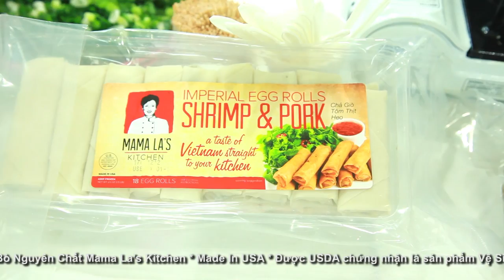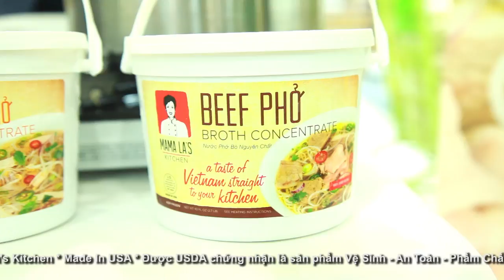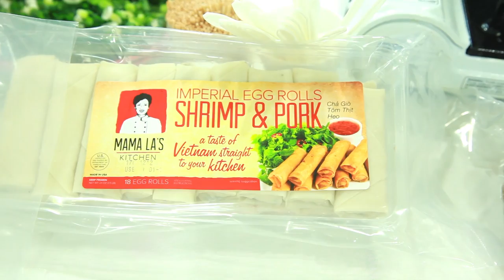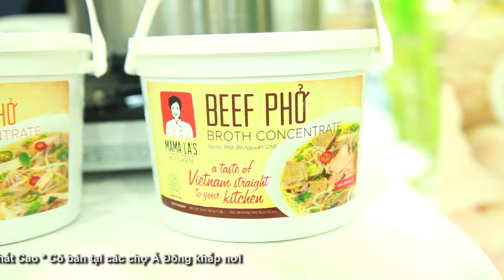Nước Phở Bò Nguyên Chất Mama La's Kitchen * Made In USA * Vệ Sinh, An Toàn, Phẩm Chất Cao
* Nước Phở Bò Nguyên Chất Mama La's Kitchen * Made In USA
* Được USDA chứng nhận là sản phẩm Vệ Sinh - An Toàn - Phẩm Chất Cao * Có bán tại các chợ Á Đông khắp nơi

4655 Ruffner St, Suite 180